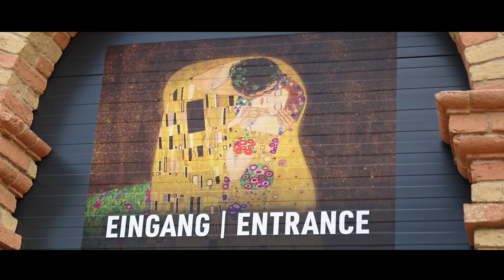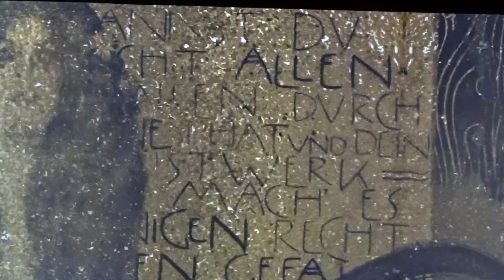Klimt Virtual Experience Tour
"The Immersive Experience" - kurze Einblicke in eine virtuelle Klimt Show.